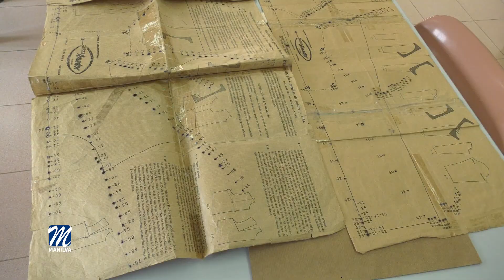Clases de Bolillos y Corte y Confección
La delegación de Asuntos Sociales del Ayuntamiento de Manilva recuerda que ya están en marcha  las clases de Bolillos y Corte y Confección.

Los interesados en recibir clases de Corte y Confección podrán hacerlo
en los siguientes horarios según el núcleo.

En Manilva, los martes de tres y media a siete y media de la tarde en la biblioteca municipal.

En Sabinillas, los lunes de tres y media a siete y media de la tarde y miércoles de nueve de la mañana a una de la tarde,  en el edificio de Usos Múltiples.

Y en El Castillo, los Lunes de cuatro y media a ocho y media de la tarde en el Hogar del Jubilado.

En cuanto a las clases de Bolillos, se impartirán en  Manilva, los miércoles de diez de la mañana a una y media de la tarde en la biblioteca municipal.
En Sabinillas, los miércoles de tres a siete de la tarde y jueves de diez de la mañana a una de la tarde en el edificio de Usos Múltiples.

Los precios son los siguientes:

30€ trimestrales para los no pensionistas, 15€ el trimestre para pensionistas, 40€ anuales para pensionistas y 80€ anuales para no pensionistas.

Solo se pueden inscribir personas empadronadas en el municipio.

El aforo de usuarios será limitado y se guardarán todas las medias
sanitarias por la covid-19.

Para inscripción o información, pueden ponerse en contacto con la
delegación en los teléfonos 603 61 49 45 /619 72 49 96.